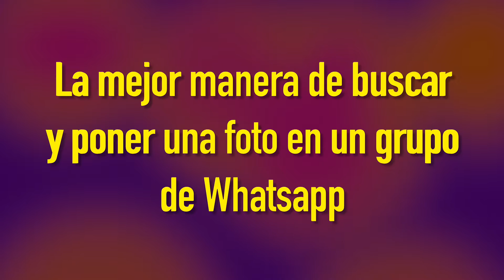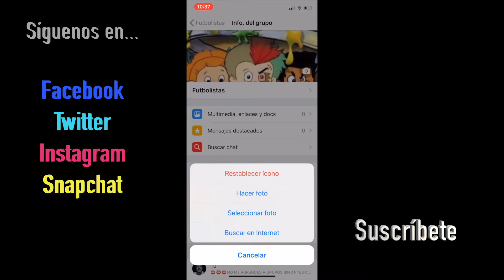Cómo cambiar y poner la mejor foto en un grupo de Whatsapp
Os contamos cual es la mejor manera de cambiar y poner una foto en un grupo de Whatsapp. Os vamos a decir cual es la opción que deberéis usar para hacerlo rápida y eficazmente. Seguro que os va a ahorrar muuuuucho tiempo.